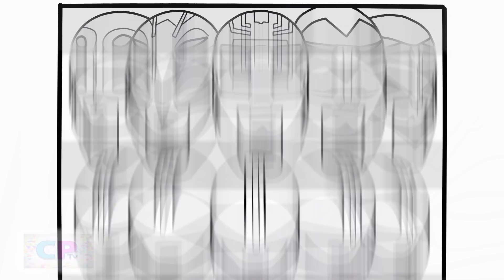Power Rangers Lost Galaxy and Power Rangers Time Force Coloring Pages/Coloring Pages Tv/NCS Music